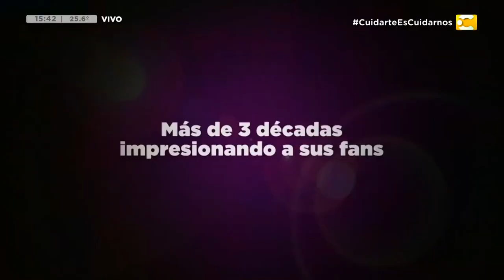Yamil Ureña de Súbete a mi moto, la serie sobre el exitoso grupo Menudo en Hoy Nos Toca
Yamil Ureña protagonista del creador de Menudo - Edgardo Díaz - en la serie “Súbete a mi moto” Amazon en Hoy Nos Toca con Daniel Campomenosi.

Yamil Ureña interpreta el personaje de Edgardo Díaz en la serie original de Amazon Prime Video, “Subete a mi moto”, la cual fue filmada entre México y Puerto Rico a finales de 2019. La serie está basada en hechos reales y nos cuenta cómo el creador y manager de la agrupación juvenil Menudo, logró que la banda alcanzara éxito internacional durante la década de los 80s y 90s.
Nacido en Arecibo, Puerto Rico un 24 de diciembre, Yamil fue criado en la isla del encanto. Su familia es de descendencia dominicana y desde muy pequeño tuvo la oportunidad de compartir vacaciones familiares en el Cibao. Su formación actoral la tuvo entre Puerto Rico, México y Nueva York, donde ingresó a Nyu Tisch School of the arts y completó el conservatorio de actuación en Stella Adler Studio en Manhattan.
Yamil se ha destacado tanto como actor y productor en la industria del entretenimiento - colaborando como productor para cadenas de television como Telemundo, Univisión, Wapa TV en una variedad de programacion desde “late night shows”, programa de variedades, asignaciones especiales y hasta reality shows.
Como actor ha tenido la oportunidad de compartir escena con la ganadora del Oscar, Halle Berry en su primer serie televisiva “Extant”, recientemente estuvo junto a Adam Brody en “Start up” y ha hecho decenas de campañas publicitarias internacionales incluyendo una junto a Sylvester Stallone para el Mundial de Rusia 2018.
Siempre orgulloso de ser latino, Yamil está comprometido en seguir contando historias que representen sus raíces y está determinado a seguirse abriendo camino en una industria donde cada vez más existen oportunidades para celebrar la cultura latina a nivel mundial.